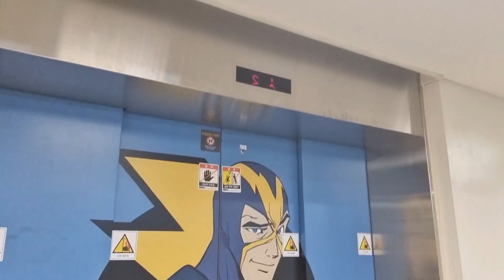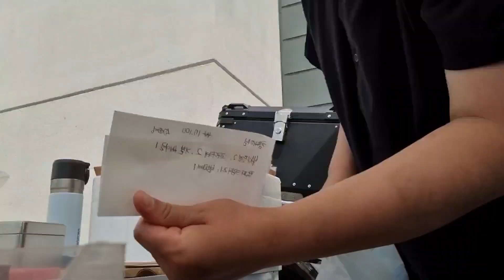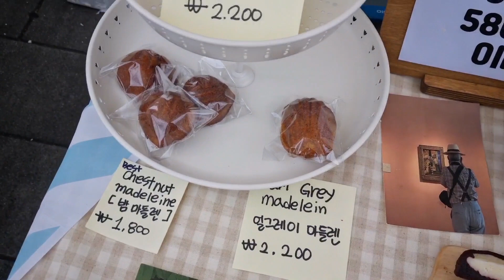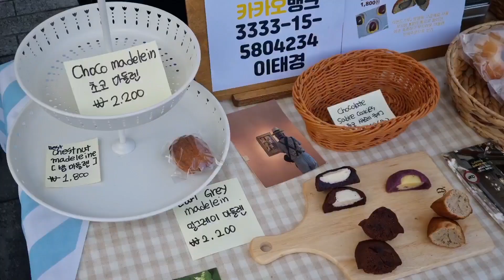디저트카페코멜리#1] 9개월차 초보사장 프리마켓 가서 살아남기!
안녕하세요
마산디저트카페 코멜리에요

저는 마산 산호초등학교 앞에서
아주 작은 디저트카페를 하고 있어요

동네엔 어르신들이 많고
커피나 디저트를 즐기는 연령층이
잘 없어서 이래저래 고민하다가

프리마켓을 알게 돼서
시작하게 됐어요

프리마켓 덕분에 살짝 살 거 같지만
그래도 더 열심히 해야하긴해요 :)

앞으로도 차근차근 올려 볼게요

영상 봐주셔서 감사해요 !